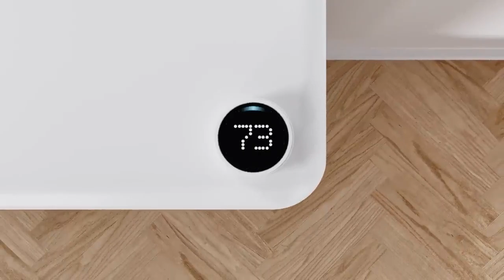Window Heat Pump - Cool & Heating - How to Install a Gradient Heating & Cooling System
The Gradient is a hybrid cooling and heating system that unlocks new dimensions of comfort.

Until now, advanced heat pump technology has required professional installation with hefty price tags. Gradient brings it to you in a beautiful, easy-to-install package.

Learn about our simple, AC DIY installation process in this video.